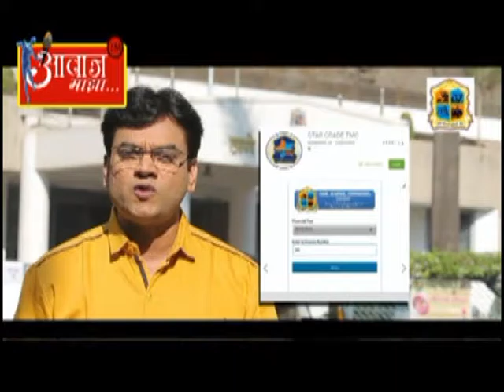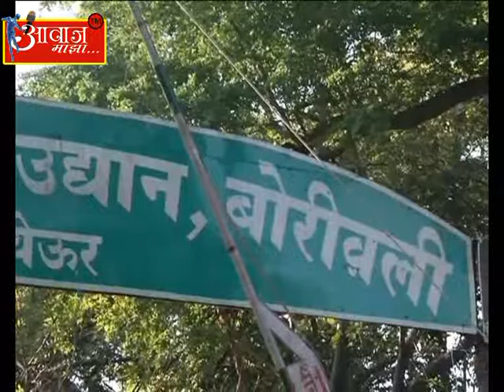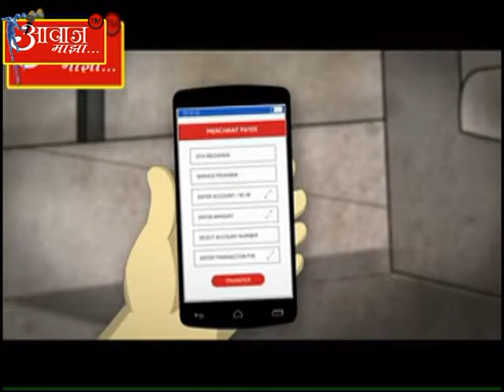aawaj majha 30 12 2016